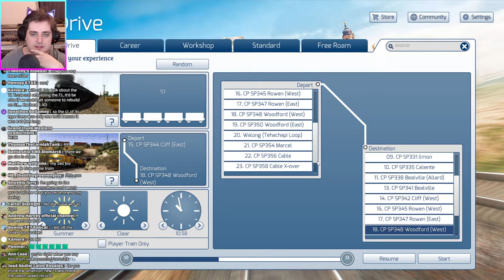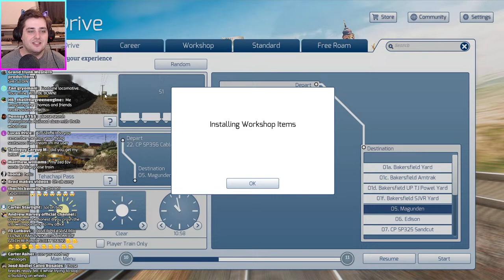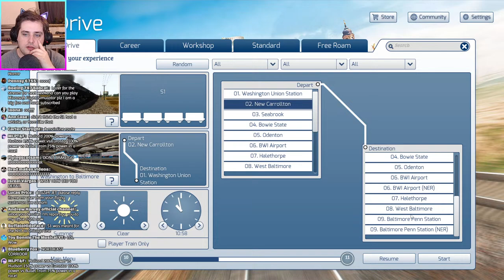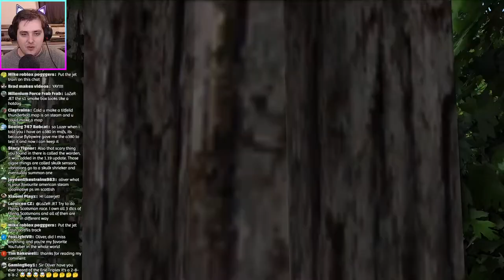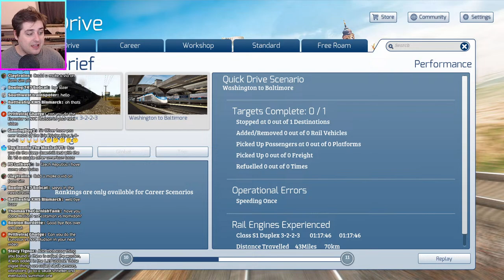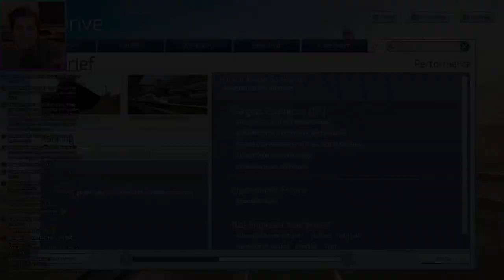Train Simulator - Pennsylvania Railroad S1 (LIVE!)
FAN MAIL
BAJ
LAZERJET
WINCHESTER
SO23 3QB
U.K